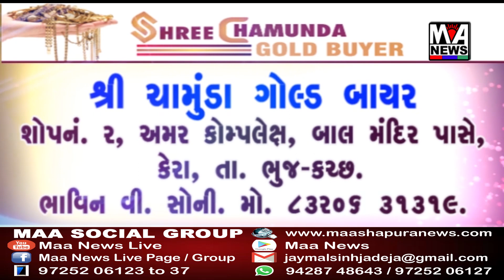માંડવી હોમગાર્ડ યુનિટ દ્વારા રાશનકીટનું વિતરણ કરાયું